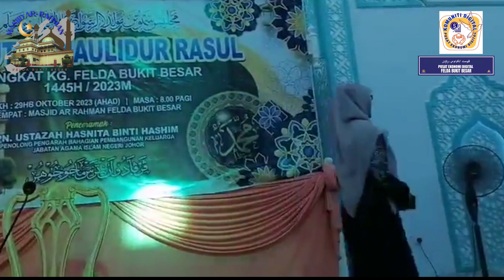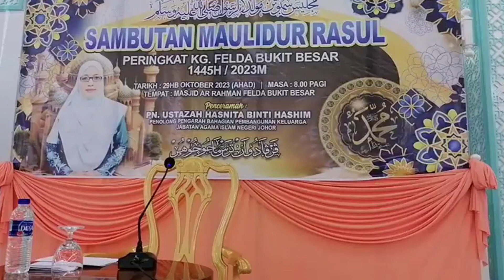CERAMAH MAULIDUR RASUL